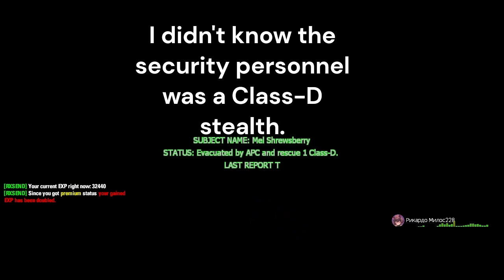Gmod SCP Breach: The Chaos Insurgency Soldier's War with The Foundation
A C.I. Soldier and a squad are sent into Site-19 to rescue Class-D's and cause chaos for the Foundation.